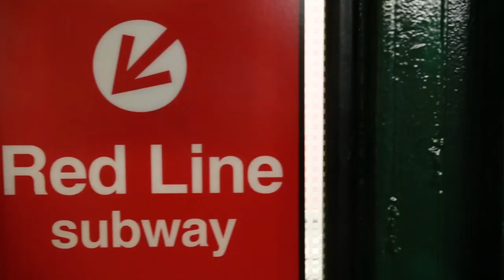Obisoulstar- Rode The Train (Official Music Video)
Song written/produced by :Obisoulstar
Directed by : Christopher Andrews
Model/Actress : Corinthians Love
Makeup : Gosia Gorniak
Acoustic: Obisoulstar
Guitar :Nick Jaffe
Keys : Shawn Wallace
Bass : Terence Lee
Drums : James Thomas
Back vocals :Obisoulstar
Additional back vocals : Bass Claiborne